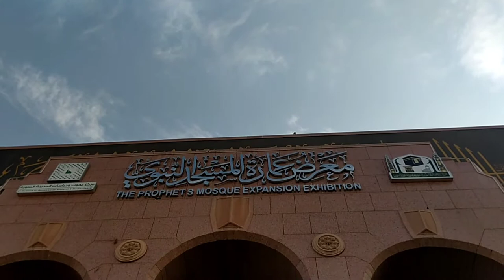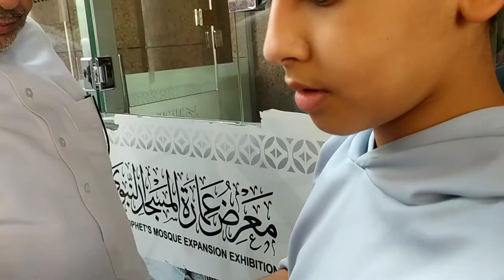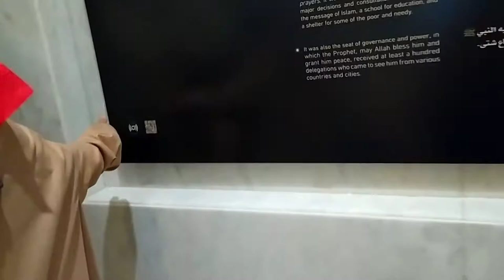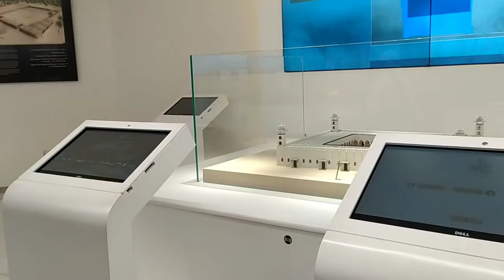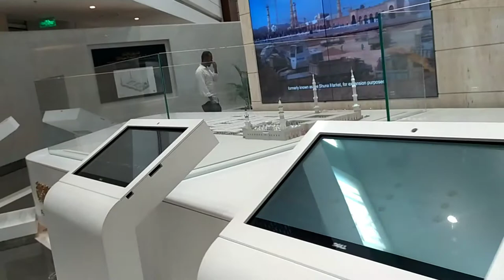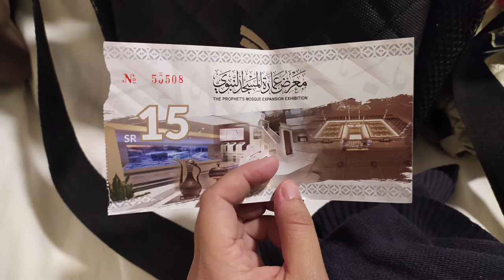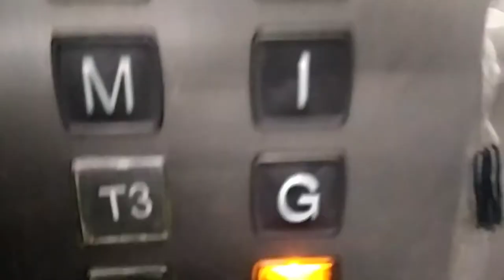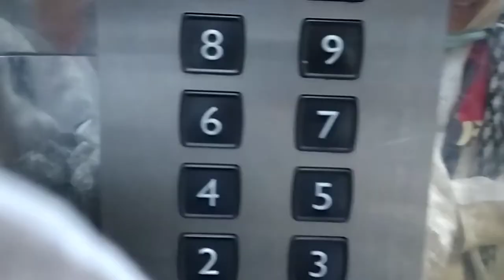DAY 4 - AKHIRNYA BISA MELIHAT KABBAH DI MEKKAH (AQUITA & UTI EXPLORE SAUDI ARABIA 2022)